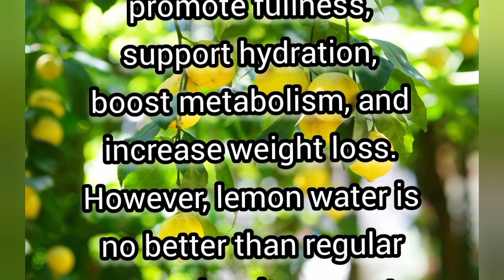Lemon water in summer